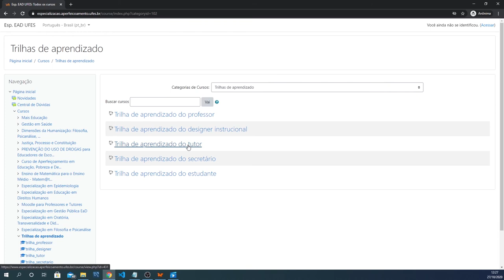Ambiente Virtual de Aprendizagem (AVA) (LDI/Sead/Ufes)